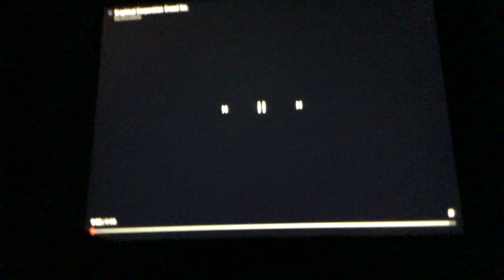Graphical Cooperation Crowd Inc. (1989, Asia Version)